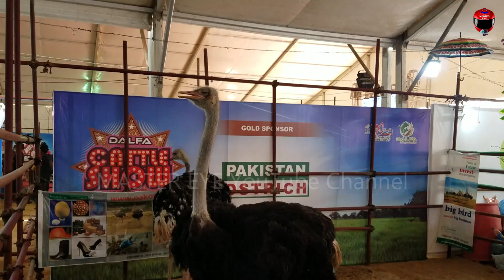Karachi Expo Center Cattle Farm Show 2021, Exhibition 2021/Cattle Exhibition2021/Karachi Show 2021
THANKS